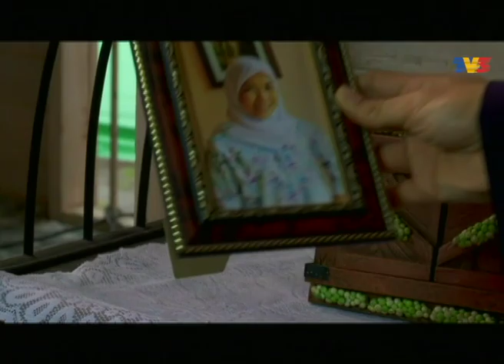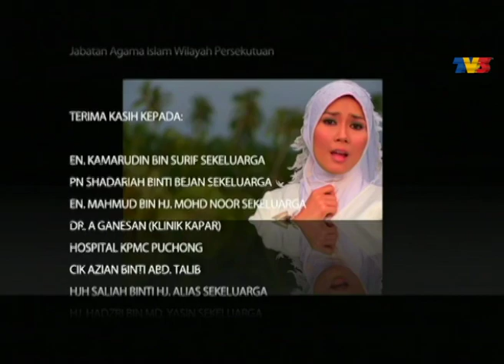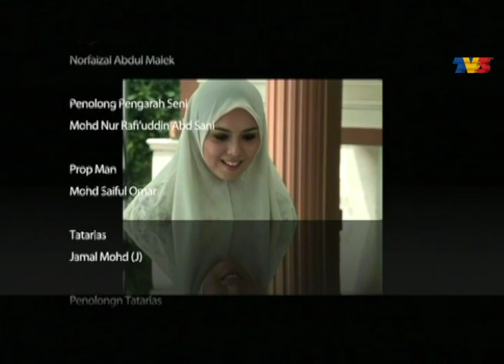Ustaz Amirul | Episod 2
Mengisahkan tentang cabaran dan dugaan yang perlu diharungi oleh seorang lelaki berusia 30 tahun bergelar Ustaz Amirul yang baru tamat pengajian peringkat sarjana dalam bidang Usuluddin dari Universiti Islam di Mesir. Dengan dikelilingi pelbagai kepura-puraan dan manipulasi budaya moden, Ustaz Amirul akan diduga keteguhannya sebagai pemegang amanah Allah, dalam melaksanakan niatnya untuk memulakan kelas agamanya sendiri. Ustaz Amirul juga telah berjanji kepada ibunya, jika sekiranya dia tidak mempunyai seorang calon isteri setiba dia di usia 30, ibunya berhak untuk memilih mana-mana calon untuk dijadikan teman hidup Ustaz Amirul.

Pelakon: Ashraf Muslim, Eira Syazira, Siti Saleha, Lydiawati, Safura Yaacob, Kuna, Zarynn Min